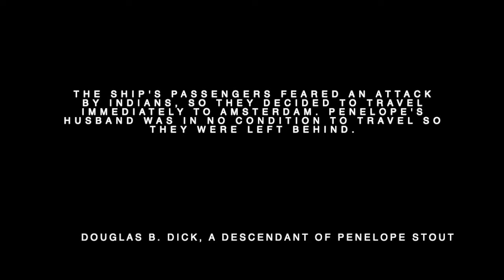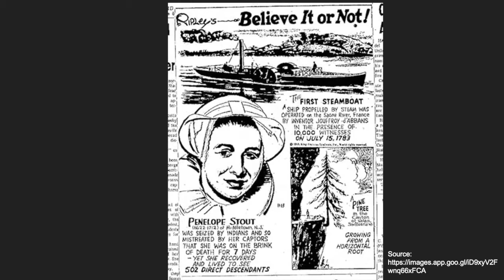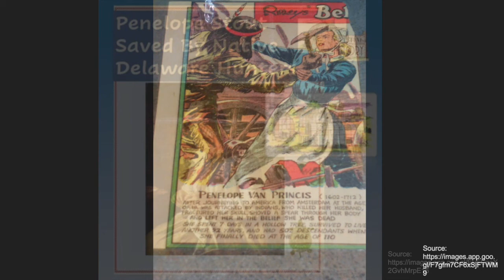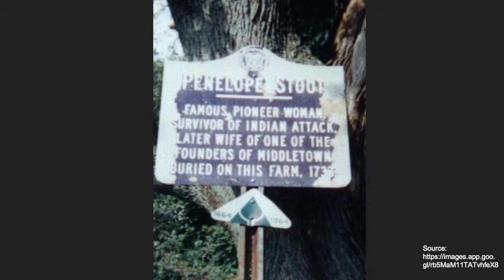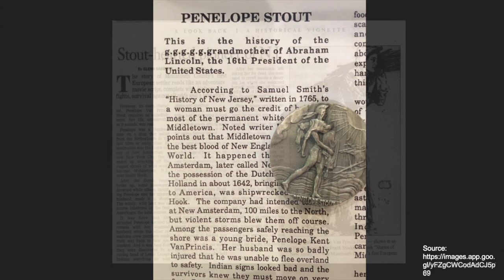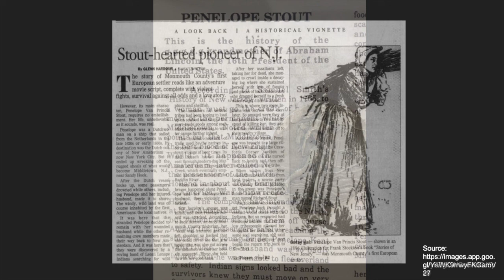Stout Lady - The Life and Times of Penelope Stout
This is the story of a young woman who set out to live in the new world more than 300 years ago. I am one of her descendants.

Based on Stout Lady- The Life and Times of Penelope Stout by William Foster Hayes

Born in Colorado, USA and raised in a Polish-American family, Timothy Hannum has been exposed to cross-cultural differences his whole life. As a Business English trainer and educator, he specializes in developing trainees into confident and effective communicators.
Strong in Diversity: One Global Village – Many Cultures
The project’s main objective is spreading knowledge and promotion of cultural diversity through the Internet. It consists of a series of recordings presenting various countries to the general public through cultural texts SELECTED and READ by their native speakers.

Project author and manager: Dorota Ucieklak